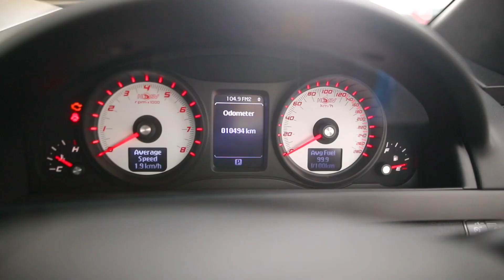HSV Maloo R8 (2008) - EDIT